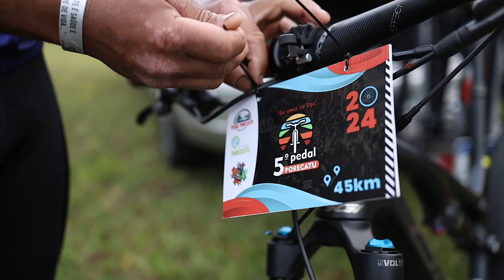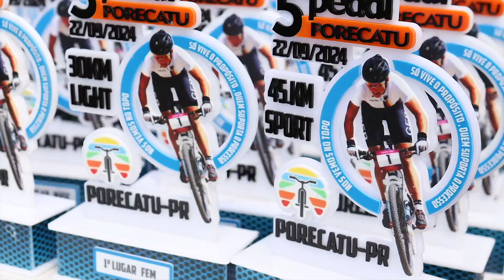5º Pedal Porecatu - Vídeo Oficial Disposição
5º Pedal Porecatu
22/09/2024
Porecatu-PR